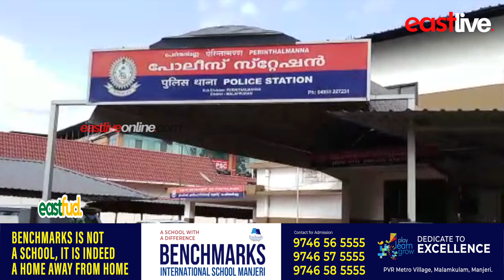പെരിന്തല്‍മണ്ണയില്‍ MDMA പിടികൂടിയ സംഭവത്തില്‍ മുഖ്യപ്രതി പിടിയില്‍